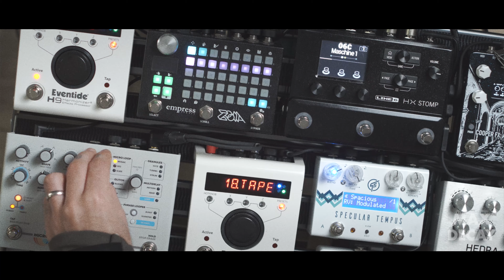Maschine mk3, Hologram Microcosm, GFI Specular Tempus, Empress ZOIA and Eventide H9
Happy birthday to the @hologram_electronics Microcosm. This pedal has been a game changer and I can’t imagine a board without it. Here I’m using it as one of my main tools for creating highly textured and evolving loops for a developing project.

Signal chain:
@nativeinstruments Maschine mk3
@official_line6 HX Stomp
@gfisystem Specular Tempus
@hologram_electronics Microcosm
@empress_effects ZOIA
@eventideaudio H9
@tourgeardesigns Patch cables

Music Gear:
Boss TU-3 Chromatic Tuner
Keeley Compressor Plus
Electro Harmonix Pitchfork
J Rockett The Dude V2
GFI System Clockwork Delay V3
GFI System Specular Reverb V3
Walrus Audio Slo
Fairfield Circuitry Meet Maude
Empress Effects Reverb
Empress Effects ZOIA
Hologram Electronics Infinite Jets
Hologram Electronics Dream Sequence
Elektron Digitakt
Arturia Microfreak
Novation Launchkey Mini
Alesis V49

Camera and Lighting:
Main Camera
Secondary Camera
Main Tripod
Secondary Tripod
LED Lights
Soft Box
Boom Arm
Lens Adapters
Light Stands
Articulating Arm

Workstation:
Audio Monitors
BenQ Monitor
Trackball Mouse
Electric Standing Desk